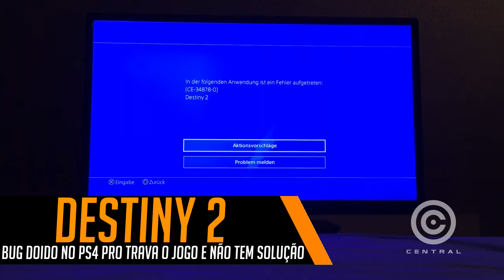O FIM DA SÉRIE BATMAN ARKHAM, FILME DE TOMB RAIDER E MUITO MAIS - CENTRAL POINT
Seria o fim da franquia de games Arkham? Veja os detalhes desta notícia agora no CENTRAL POINT.